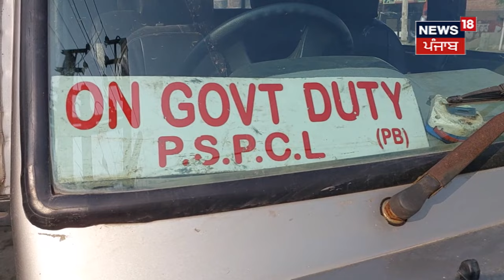Samana Road Accident | ਬੇਕਾਬੂ ਹੋਇਆ ਟਰਾਲਾ , ਹੋਸ਼ ਉਡਾਉਂਦੀ ਵੀਡੀਓ ਆਈ ਸਾਹਮਣੇ | Punjab News | N18V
Samana Road Accident | ਬੇਕਾਬੂ ਹੋਇਆ ਟਰਾਲਾ , ਹੋਸ਼ ਉਡਾਉਂਦੀ ਵੀਡੀਓ ਆਈ ਸਾਹਮਣੇ | N18V